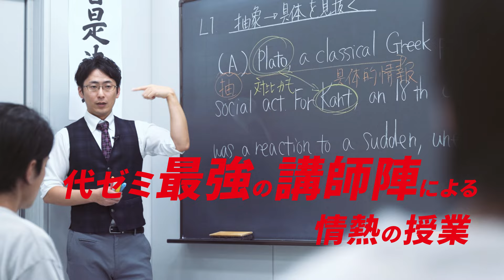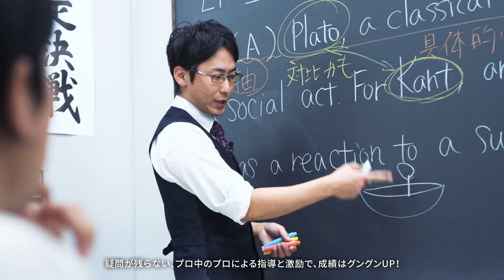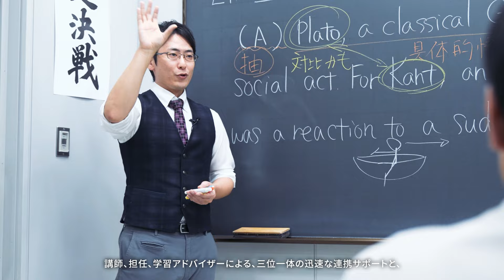代々木ゼミナール名古屋校紹介動画（長尺ver）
コンパクトな校舎だからできる代ゼミ名古屋校の特長を紹介！